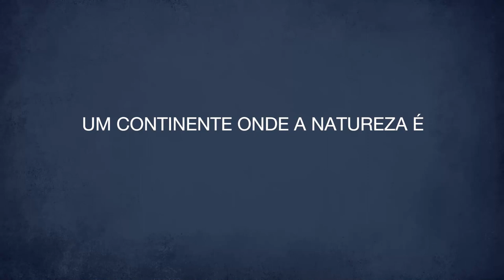Antártica: O Continente dos extremos (teaser)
Assistam o teaser, sequência curta, do documentário Antártica: o Continente dos extremos, que estreou no dia 2/2/2021 às 19h durante o VI Simpósio APECS-Brasil 2021. A produção foi realizada no âmbito do convênio firmado entre o Ministério do Meio Ambiente (MMA) e o Instituto Oceanográfico da USP (IOUSP) para o Monitoramento Ambiental da área de influência direta da Estação Antártica Comandante Ferraz (EACF).  Idealizado pela Profa. Dra. Rosalinda Montone do IOUSP, o documentário mostra o continente Antártico como um ambiente vivo e dinâmico, essencial para a manutenção da vida na Terra. Conta com a participação de professores da USP, Frederico Brandini,  José Roberto Machado da Silva, Marcos Tonelli, Paulo Roberto dos Santos, Rubens Junqueira Villela, Thais N. Corbisier, Vicente Gomes e Vivian H Pellizari bem como  pesquisadores antárticos de diversas instituições brasileiras.